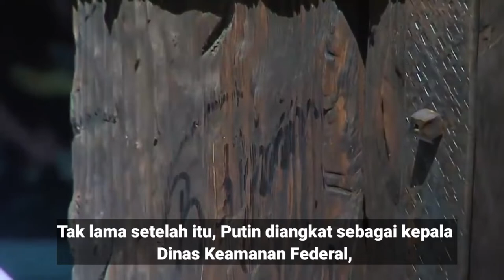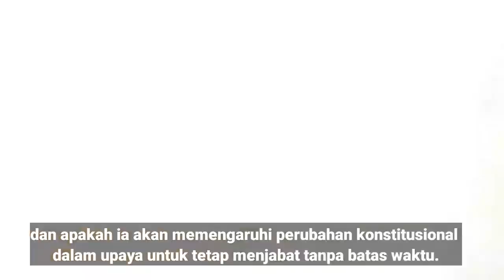Sejarah lengkap Putin ( Presiden Rusia)